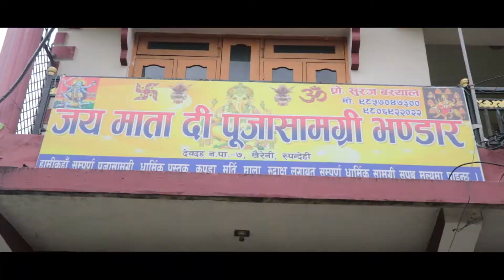Dashain 2076 Jaya mata di